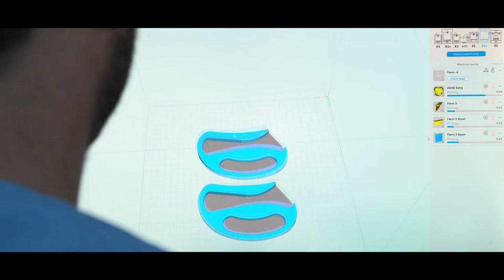3D Yazıcılarla Engelli Bireylere Yönelik Proje Geliştirilmesi | 3D Donate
3D Donate Kurucusu Ergoterapist İsmail İşler ile ülkemizde ve dünyada farkındalık yaratmak için engelli bireylere yönelik projeleri, geliştirdiği ürünler ve 3D yazıcıların bu projelere katkıları hakkında keyifli bir sohbet gerçekleştirdik. Paylaştığı birbirinden değerli bilgiler için kendisine teşekkür ederiz.

Ülkemizde 3ddonate.com projesi ile engelliler 3D yazıcılardan basılmış adaptif ürünlere ücretsiz bir şekilde kavuşuyor. Adaptif ürün ihtiyacı olan engelli bireyler, 3ddonate.com ‘a yalnızca gerekli olan adaptif ürünü ve adres bilgilerini ileterek sipariş verebiliyor. 3D Donate Türkiye, sipariş edilen ürünü 3D yazıcılar ile basarak son derece dayanıklı, kullanımı kolay ve hafif ürünler üretiyor. Ürünlerin kargolanması da 3ddonate.com tarafından karşılanıyor. Üretilen ürünler, kişiselleştirilebilir olmamakla birlikte en sık görülen elle alakalı problemlere çözüm sağlıyor. Bu hizmeti tüm engelli bireylere ücretsiz bir şekilde sağlayan 3D Donate Türkiye, engellileri 364 gün hatırlıyor.

3D yazıcılarla üretilen adaptif ürünler hem bireylerin fiziksel olarak aktivitelerini gerçekleştirebilmelerini sağlıyor hem de aktivitelere katılım sayesinde, bireyin psikolojik ve sosyal açıdan gelişim göstermesinin de önünü açıyor. 3D yazıcılar, engelli bireyler için sağladıkları imkanlar sayesinde sağlık sektörünün de gözdesi olma yolunda ilerliyor.

Farklı sektörlerden önde gelen firmalarla 3D yazıcılar hakkında yaptığımız diğer röportajları izlemek için 3D Diyalog oynatma listesine göz atmayı unutmayın.
Zaxe sadece bir 3D yazıcı üreticisi değildir. Aynı zamanda sağlamış olduğu ekosistem sayesinde eğitim, endüstri ve bir çok alanda kişi ve kurumların ihtiyaçlarını karşılayacak çözümler sunmaktadır.